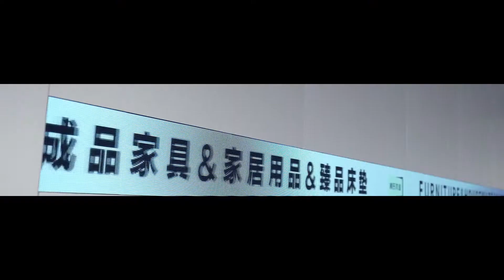LINSY opened the 3.0 Version of the Furniture Retail Store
Getting the right supplier for your furniture business